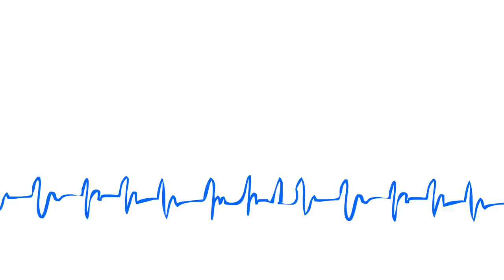Terapia Intensiva 31/01/2022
Hoy en Terapia Intensiva, apoyan muertos la consulta, admite AMLO que su nuera es la de la lana, el titular del ISSSTE trata Covid con chochitos y más noticias con el doctor y su equipazo…
Ah, le regalamos a Almanza una taza del Driving Dr. Netas, si quieres una, están acá
Únete a este canal para acceder a sus beneficios: